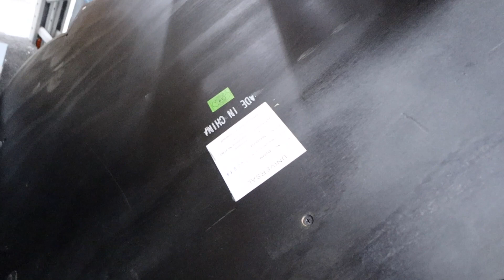MOM IS GOING TO LOVE THIS! THRIFTMAS DAY 9